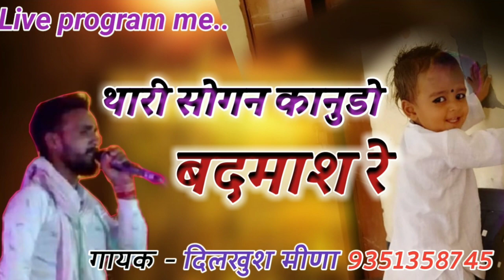Live प्रोग्राम सांग!! थारी सोगन कानूड़ो बदमाश रे!! गायक - दिलखुश मीणा!! Thari sogn kanudo badmash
Welcome To Culture Of Rajasthan At Kheradi Music

➤ Song -  thari song kanudo badmash re
➤ Singer - Dilu Badmash (Dilkhush Meena)
➤ Songwriter  -
➤ Artists -
➤ Video Director -Dilu badmash meena

➤ Music Lable - Kheradi Music

➤ Category  - Rajasthani Love DJ Song
➤ Sub Category - Dj Song
➤ Director - Dilu Badmash

➤ Producer - Dilu Badmash

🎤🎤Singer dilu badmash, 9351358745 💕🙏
Songwriter:-
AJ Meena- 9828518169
Dilu badmashFull HD Video Song 2020
दिलखुश मीणा का शानदार डिजे सोंग 2020
Dilu badmash kishanharh New Dj Song
Dilkush Meena kishangarh New Song 2020
दिलू बदमाश के नये भजन 2020 के
Dilu Badmash
Dj Song
Dilkush Meena Kishangarh Latest Song
दिलू बदमाश भजन
Rajsthani stetas 2020 New hit
Dilu Badmash
New Superhit Dj Song 2020
Dilu badmash jakhmi song 2020
दिलू बदमाश किशनगढ़ के 2020 के डीजे सोंग
Dilu badmash New Dj Song
Dilu badmash Dj Song 2020
Singer Manraj deewana all super hit song
Singer Manraj deewana 14 farwri dj Rimex song
Singer Bhagchand Gurjar 2020 New
Singer dhara singh tiger super hit song
Chora maro padbalo dil dar fatakasu ball giyo lengo
Singer Manraj deewana live program 2020,
Singer Manraj deewana full jakhmi song live program 2020
2020 all live program,
Singer dilkhush meena kishangarh 2020 live program,
Singer dilkhush khat live meena wati song 2020,
Dilkhush khat meena wati dhacha song,
Singer dilu badmash meena live program, 2020
Singer dilu badmash meena hit live program song,
Singer parkash mali mendwas live program 2020,
Singer ramkumar maluni New live program 2020,
Singer mansingh Meena live program,
Gujer rasiya song 2020,
Bagdawt song
Singer Bhagchand Gurjar live program 2020,
Singer hanuman nimali all song
Singer mansingh Meena all dj song 2020
Singer parwati meena and siyaram meena all song 2020
Singer parbhu mandariya all song
Singer sair singh deewana all song 2020
Meena wati thacha song 2020
Gujer wati song
Gujer rasiya song
Meena rasiya song
Fojpuri